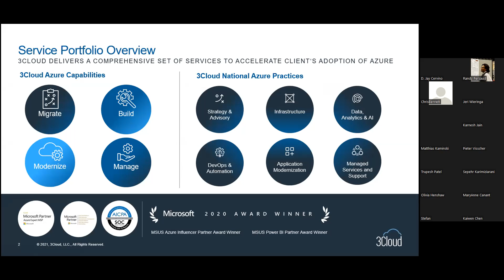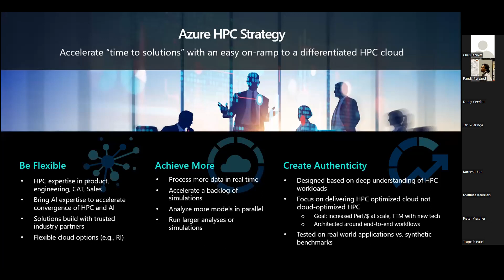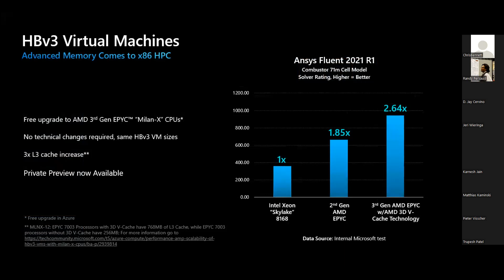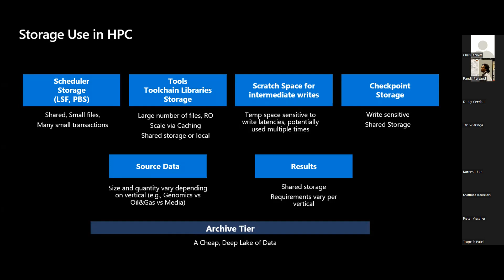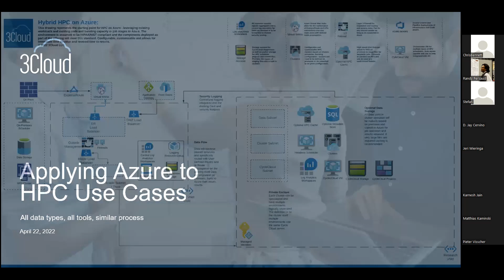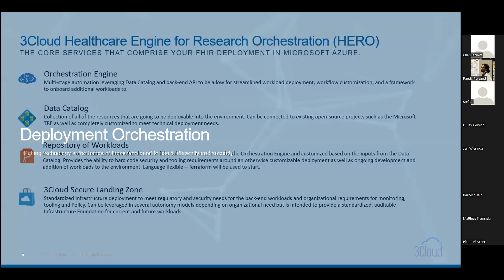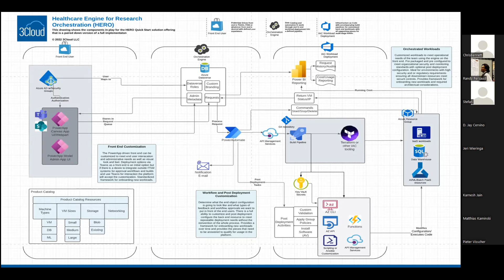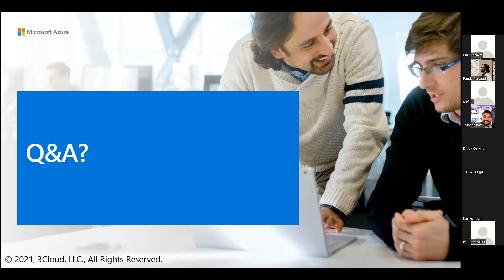Computing in Microsoft Azure - 3Cloud Webinar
Hear a recording from OIT and 3Cloud, a Microsoft partner, on computing in the Microsoft Azure Cloud Environment. 3Cloud discusses their services and solutions in the Azure cloud environment. They cover topics pertaining to High-Performance Computing and High-Throughput Computing in Azure as well as what services they offer for GPU-accelerated calculations, storage / demanding I/O, and the ease of spinning up a cloud environment.